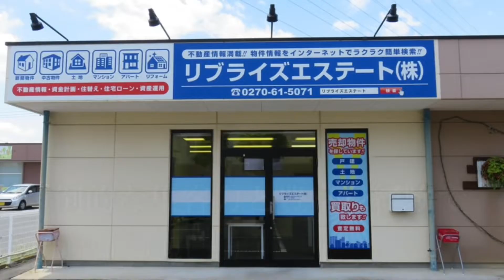SCRAP AND BUILD〜vol.3〜元春(Aimhigh伊勢崎)VS ユキヒサ(KING BEE)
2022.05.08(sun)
SCRAP AND BUILD 〜vol.3〜
【第4試合】
元春(Aimhigh伊勢崎)vsユキヒサ(king bee)

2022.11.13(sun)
SCRAP AND BUILD 〜vol.4〜開催決定！

Aimhigh伊勢崎店
群馬県伊勢崎市西久保町2-181-25
パーソナルトレーニングジムホームページ
キックボクシングジムホームページ
伊勢崎店公式ライン
初回体験の予約、質問はこちらまで